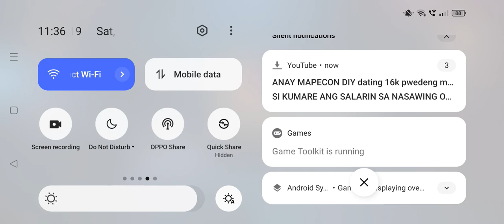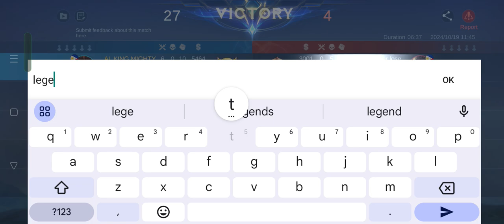Chang'e main hero 1000 matches mlbb